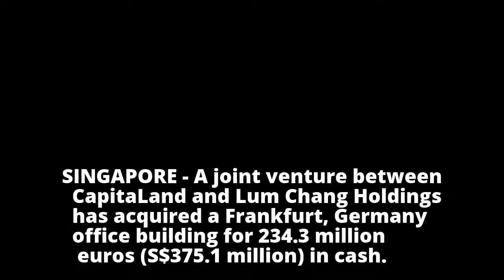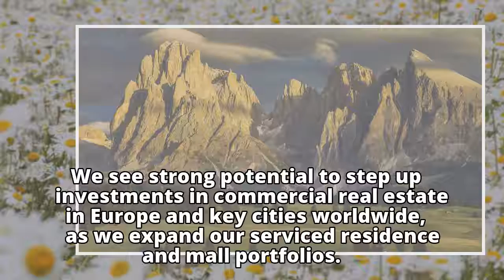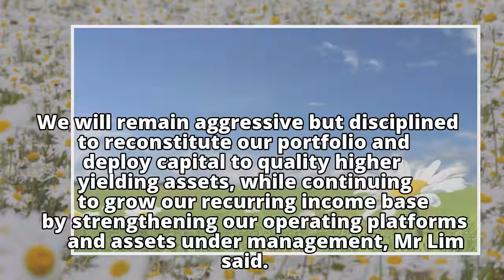CapitaLand, Lum Chang acquire Frankfurt office building for 234.3m euros in cash